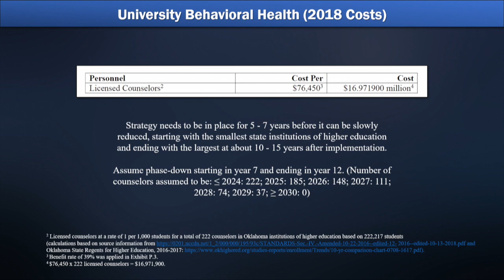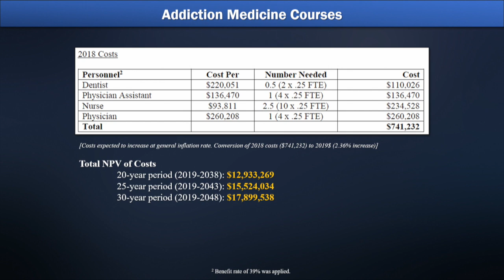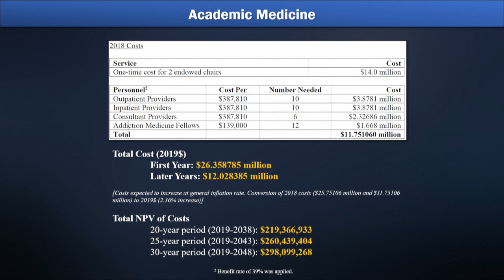Oklahoma Opioid Trial: Day 18 - Testimony from Dr. Julie Croff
Testimony on Day 18 included video testimony from November of Richard Ponder, a lobbyist and rep for Johnson & Johnson, followed by Dr. Julie Croff from OSU's Center for Wellness and Recovery.